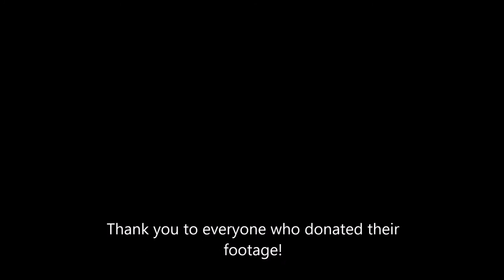Austria 2016 Ski Trip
The Austria 2016 ski trip visit with St Peter's Catholic High School!